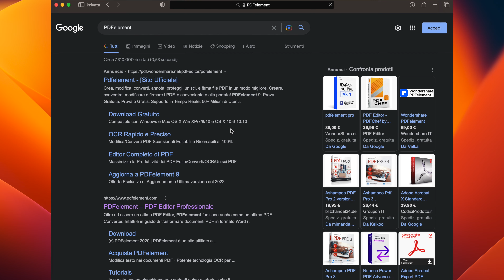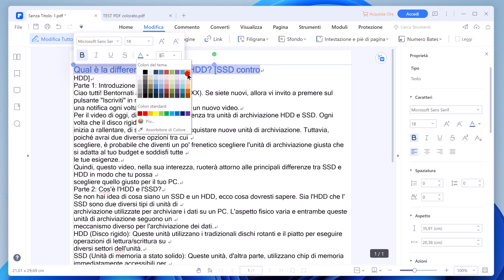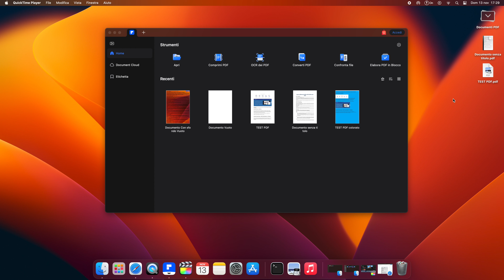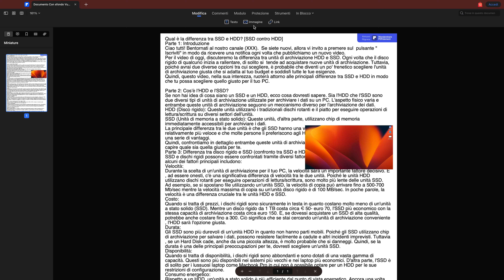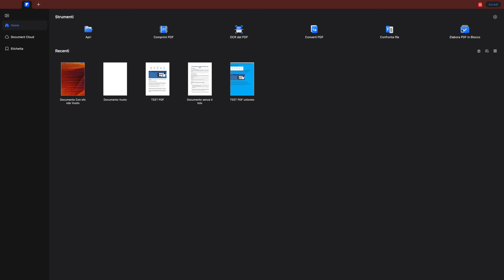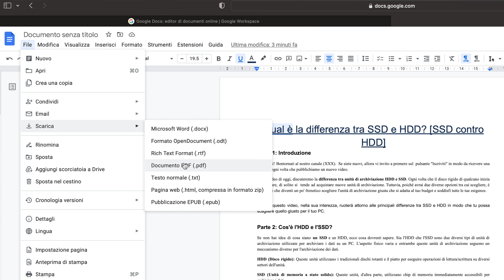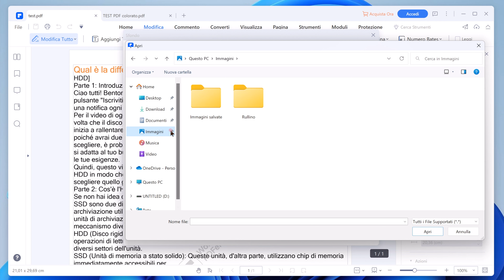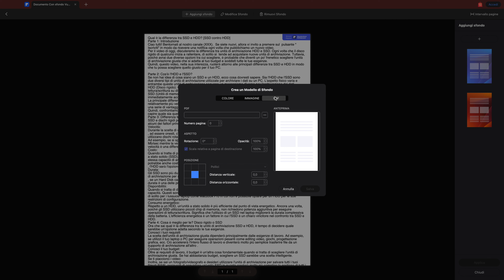Programmi per File PDF per Windows e Mac - Come cambiare o Rimuovere Sfondo a un documento PDF.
Link per scaricare il programma
Link al sito di wondershare
Come rimuovere lo sfondo dal file PDF senza influire sul resto del contenuto? Nel video di oggi, illustreremo rapidamente come farlo su Windows e macOS utilizzando PDFelement. E esamineremo anche la rimozione dello sfondo PDF online che non richiede l'installazione di alcun software aggiuntivo.
Alla fine del video, ti mostreremo anche come aggiungere uno sfondo (colore, PDF o immagine) ai file PDF su Windows e macOS.

⌚ Timestamp
0:00 Introduzione
0:44 Come rimuovere lo sfondo da un PDF usando PDFelement per Windows
1:35 1#-Come rimuovere il colore di sfondo
2:16 2#-Come rimuovere le immagini indesiderate
2:40 3#-Come cambiare il colore del testo
3:39 Rimuovi il colore/le immagini di sfondo da un PDF usando PDFelement per Mac
5:30 Suggerimenti per professionisti: come rimuovere lo sfondo in batch su Mac
6:36 Come rimuovere lo sfondo da un PDF online
7:45 Come impostare più PDF per avere uno sfondo diverso
9:22 Come aggiungere uno sfondo (colore, pdf o immagine) a un PDF utilizzando PDFelement per Mac